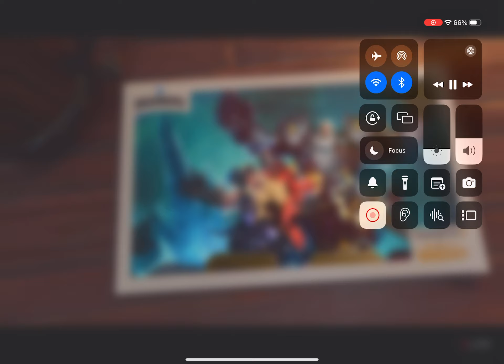Overwatch 2 world of Warcraft collab trailer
We’re celebrating 20 years of World of Warcraft with a crossover too epic to miss! 🧝‍♂️🧚

The adventure begins when Overwatch 2 x World of Warcraft arrives Sep 17 🧙